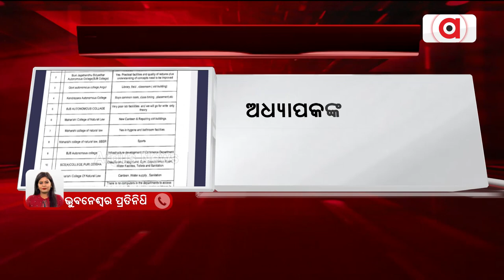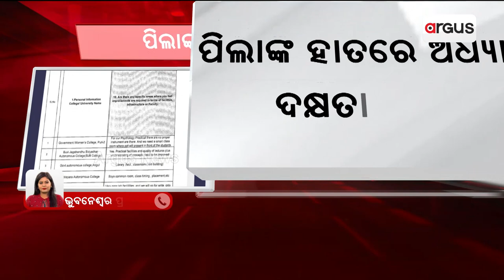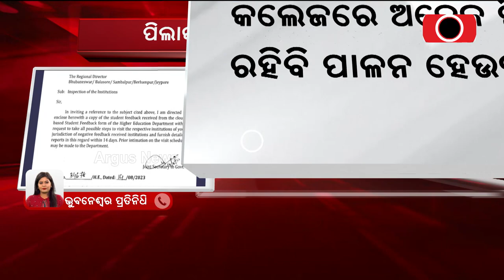Students To Evaluate Teachers' Skill Power!